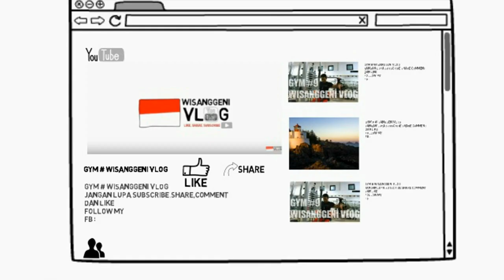Membentuk otot biceps dengan menggunakan tabung gas melon 3 kg (GYM HOME)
-membentuk otot biceps di rumah-